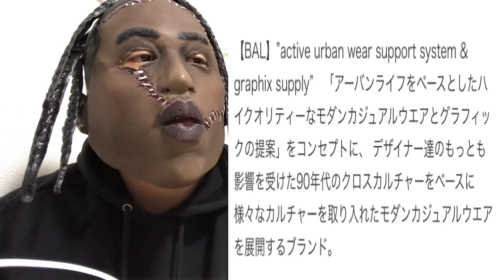今も続く裏原系オススメのブランド紹介！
今も続く裏原系オススメのブランド紹介！の巻。とりあえずみんな掘り下げることが最初の一歩だ。私は当時物と現行を合わせたりするぞ